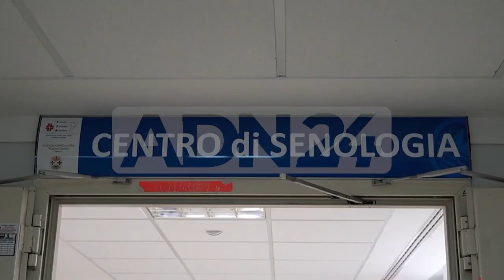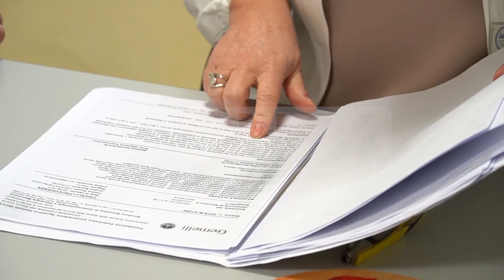Catanzaro | Concorsone medici, approvate graduatorie